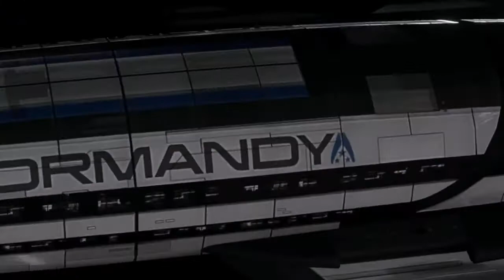Mass Effect 3 - Voice Cast Reveal Trailer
Découvrez le casting vocal de Mass Effect 3 !